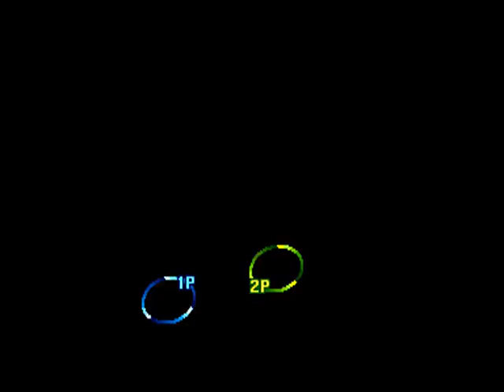Street Fighter III: 3rd Strike: (US) ABQRSTUVXYZ vs (US) Breaker Pangolin - 2021-02-27 03:54:25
(US) ABQRSTUVXYZ vs (US) Breaker Pangolin - 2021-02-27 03:54:25
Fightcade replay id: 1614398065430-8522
ABQRSTUVXYZ: Akuma, Breaker Pangolin: Ken  - 0:00:12
Akuma vs Ken